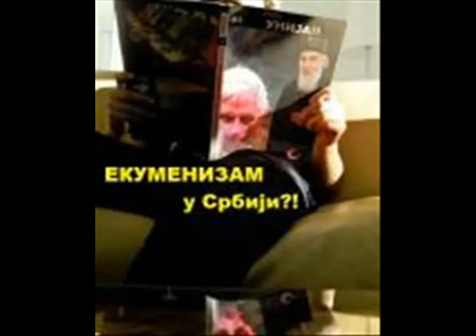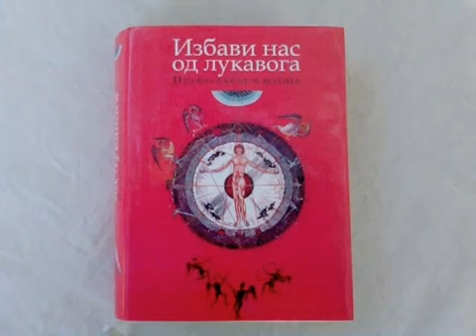Istina o papi i katolickoj crkvi 2